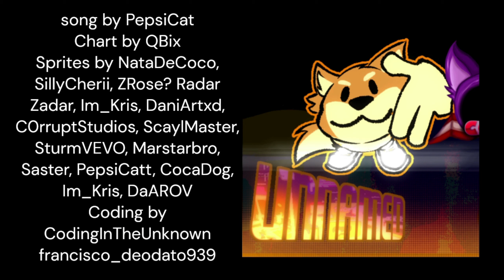Friday Night Funkin' VS C0RE (DEMO OUT) - SO QUIDDY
Friday Night Funkin' Vs C0RE (DEMO OUT)

TimeStamp:
0:00 SO QUIDDY
2:54 Credits

Support the Creators:
- [CREDITS ON GAMEBANANA PAGE]

Gameplay made by Gamemode6630
► Other Platform:
Gamemode6630 Twitter: